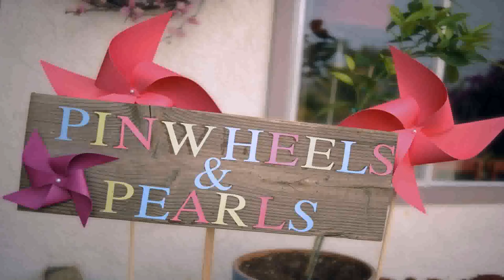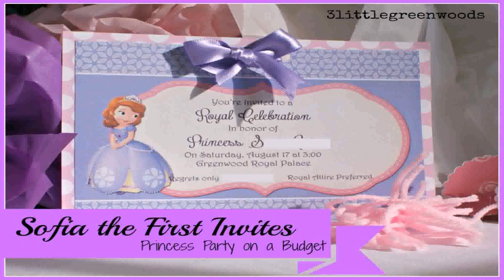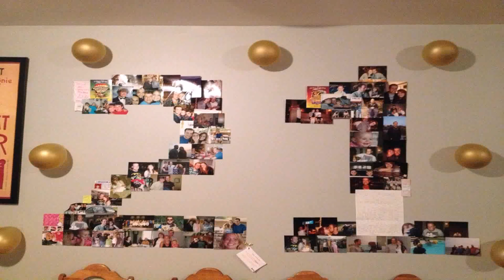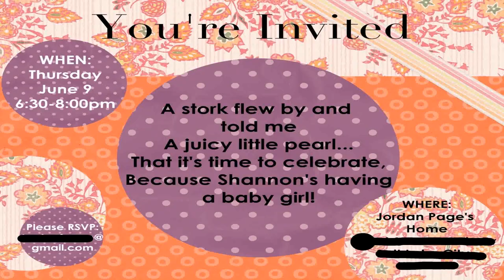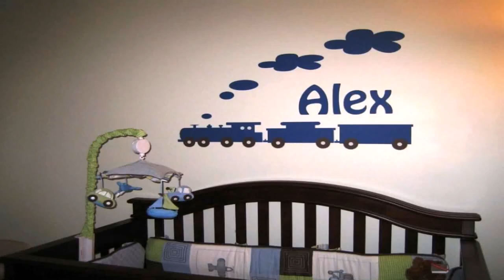Diy Birthday Decoration Ideas For Girl